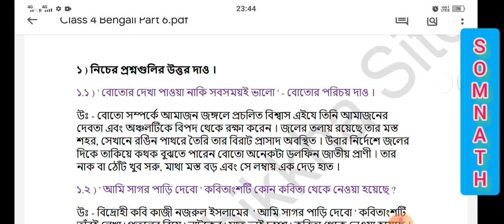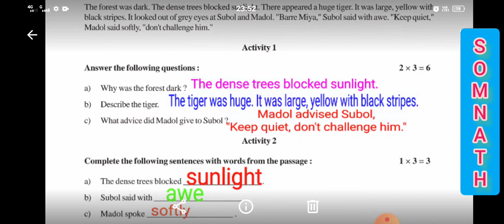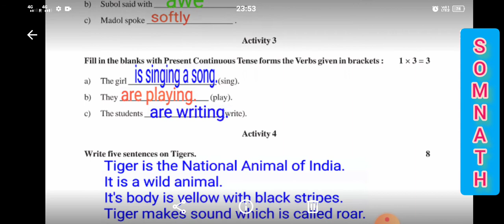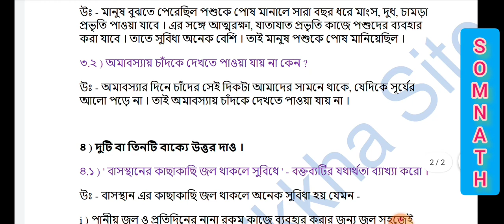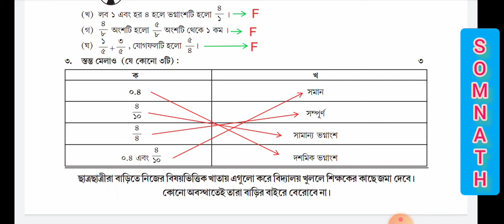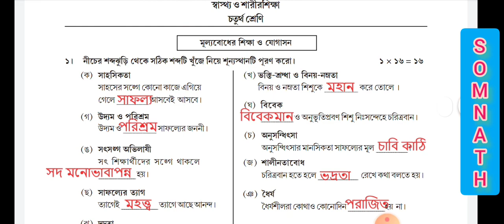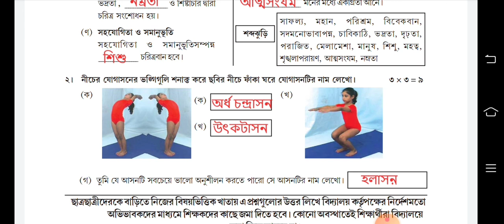Class 4, Model Activity Task with Answer September 21, Part 6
উত্তর সহ প্রশ্ন মডেল অ্যকটিভিটি টাস্ক চতুর্থ শ্রেণি, September 21 All Subjects